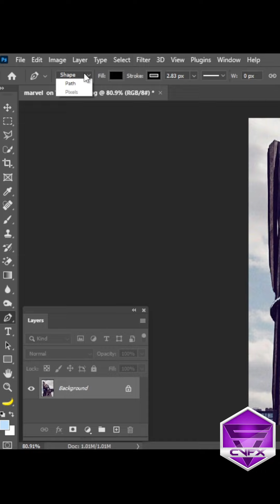Neon Light Effect | Photoshop tutorial